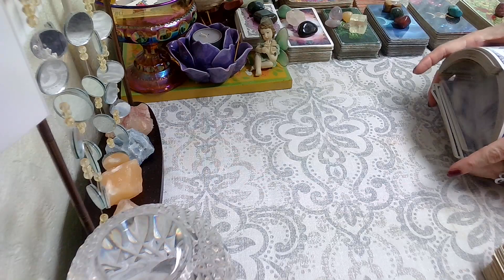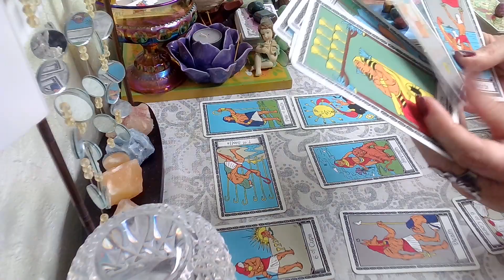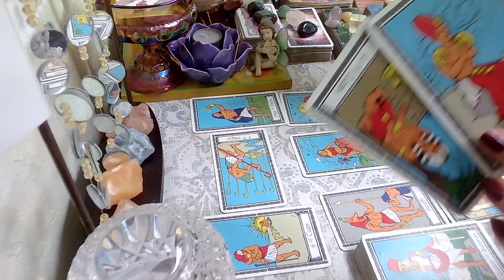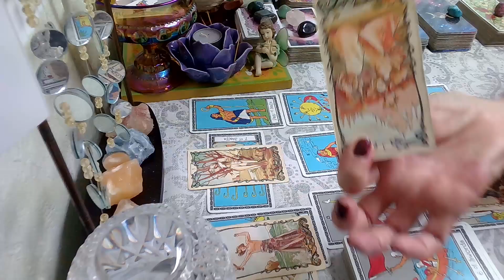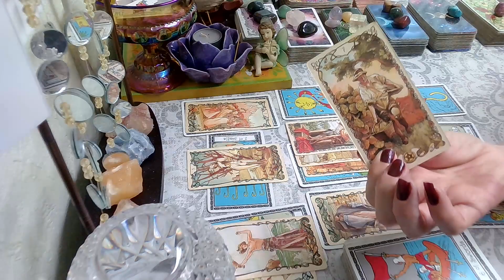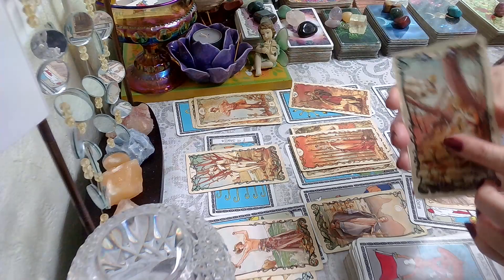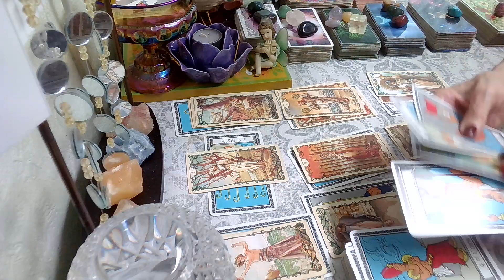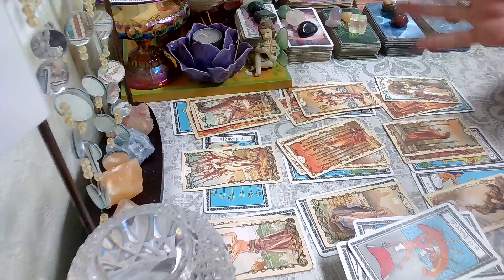Libra August 1 - 7, 2022; Information, Or An Epiphany, That Springs You Into A New Exciting Energy!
Libra August 2022 Weekly Tarot Reading